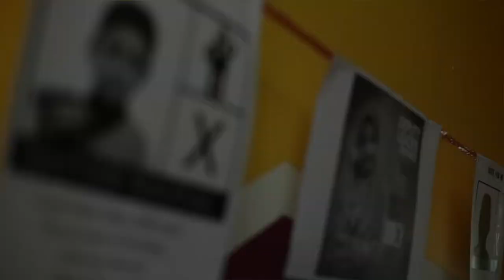NIMBLEBEE CAMPUS ELECTION (VISTA ALAM)